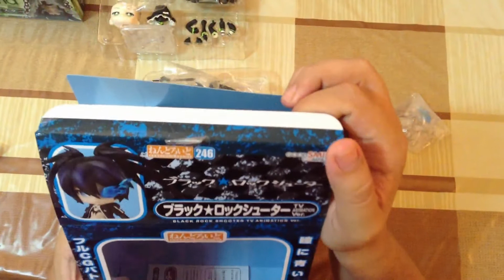Τριπλό Unboxing για το Black Rock Shooter προσφορά ου Animehouse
Για μια ακόμη φορά το Animehouse μας δίνει την δυνατότητα να κάνουμε Unboxing όχι 1 όχι 2 αλλά τρείς επικές φιγούρες απο το Franchise του Black Rock Shooter! Link για κάθε φιγούρα από κάτω.